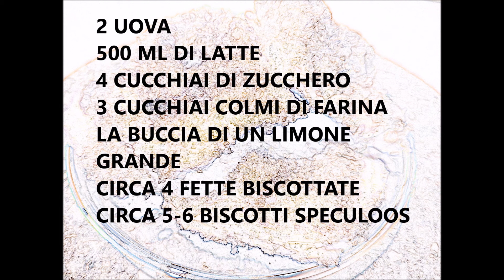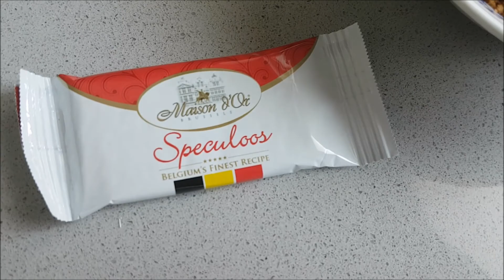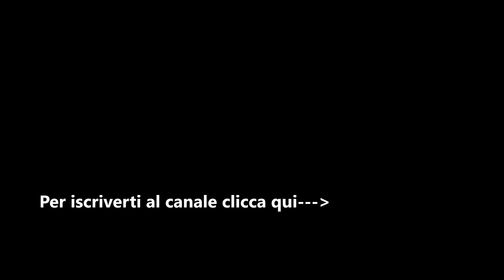CREMINI AL FORNO LEGGERI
Questi cremini al forno  sono gustosissimi e leggeri. La ricetta è facilissima !